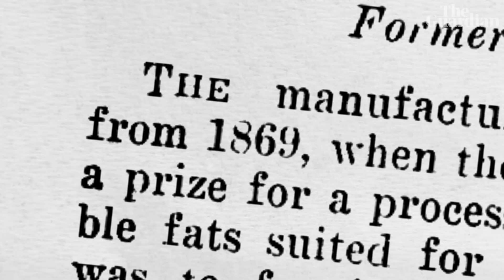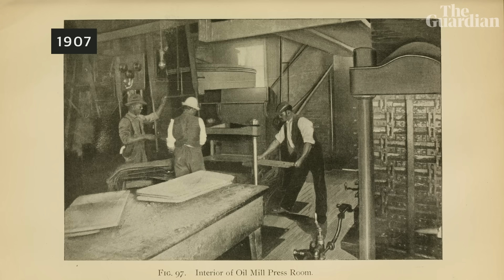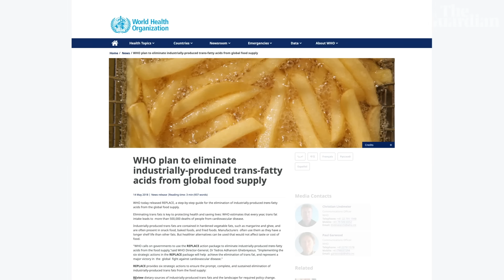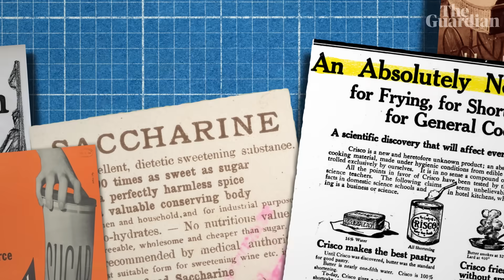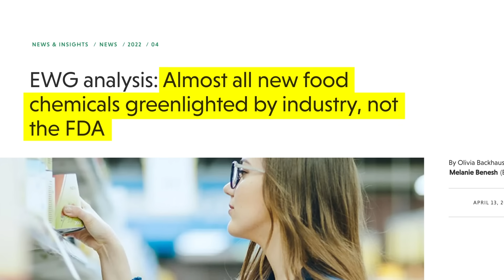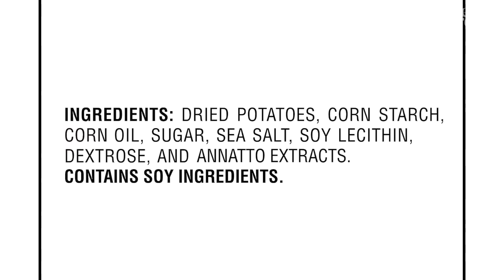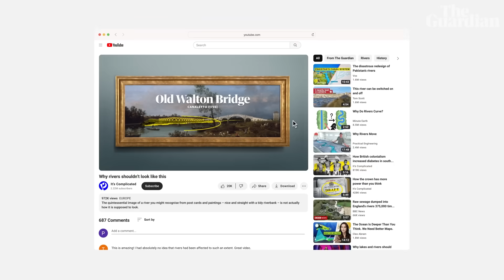How scientists made the inedible, edible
In the UK and US, more than half the average diet now consists of ultra-processed food. For some, especially people who are younger, poorer or from disadvantaged areas, a diet comprising as much as 80% UPF is typical, and this has been linked to a myriad of harmful effects to health.

Neelam Tailor traces the surprising journey of ultra-processed foods from their origins in industrial waste to today's complex ingredient lists and the regulatory loopholes that paved the way.

About:
It's Complicated is a new channel from  @theGuardian  bringing you weekly videos about the hows and why behind the stories that matter.
The Guardian has been providing high-impact, independent journalism since 1821, always free from commercial and political influence. Help sustain our future by making a contribution today